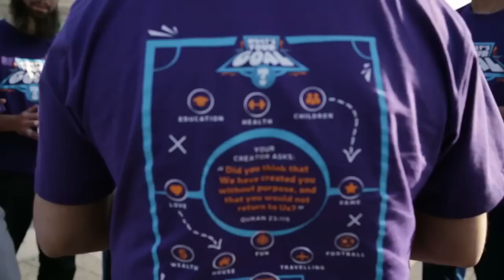How To Give Dawah - Hamza Tzortzis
takes you on a journey on how to share the beautiful message of
Islam in such a clear and easy way.
This simple method can be understood with the acronym GORAP
- God's Existence

- Oneness

- Revelation and

- Prophethood

Dawah means to call or to invite. In our case we will be using this
term in regards to inviting people to Islam as the Quran commands
us:
"Call to the way of your Lord with wisdom and good teaching. Argue
with them in the most courteous way, for your Lord knows best who has strayed from His way and who is rightly guided." - Quran
And who is better in speech than one who invites to Allah and does righteousness and says, "Indeed, I am of the Muslims." -

This was the main duty of the prophets throughout history i.e to
invite people to worship the one true God. These prophets include
If Good and Evil Exist, Then God Must
Exist - Hamza Tzortzis

Noah, Abraham, Moses, Jesus and when we look at the life of
Mohammad (upon whom be peace), the last and final prophet, we
see it was a mission of dawah just like all the prophets of the past.